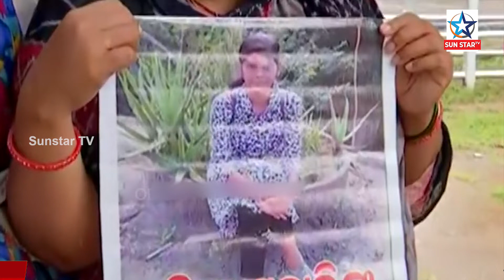୧୦ ଦିନ ବିତିଗଲା ଧରାପଡ଼ିଲେନି ଦୋଷୀ କି ଝିଅକୁ ମିଳିଲାନି ନ୍ୟାୟ, ଢୁ ଢୁ ବର୍ଷାରେ ଝିଅର ନ୍ୟାୟ ଭିକ୍ଷା କରୁଛି ବାପା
୧୦ ଦିନ ବିତିଗଲା ଧରାପଡ଼ିଲେନି ଦୋଷୀ କି ଝିଅକୁ ମିଳିଲାନି ନ୍ୟାୟ, ଢୁ ଢୁ ବର୍ଷାରେ ଝିଅର ନ୍ୟାୟ ଭିକ୍ଷା କରୁଛି ବାପା